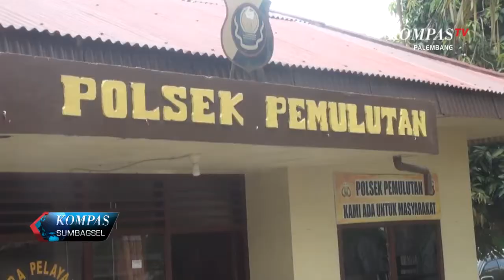KEPALA DESA SERAHKAN SENPI RAKITAN MILIK WARGANYA